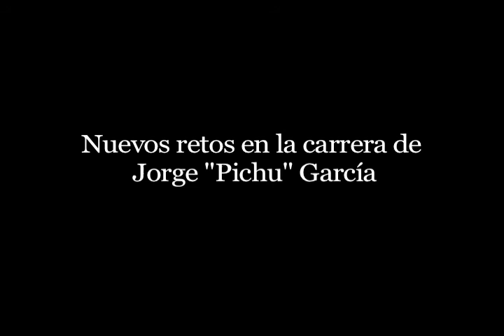Jorge "Pichu" García: La promesa juvenil del golf venezolano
l criollo de 17 años hizo historia en Japón al revalidar el título de campeón individual en el Toyota Junior Golf World Cup. Tras la hazaña, "Pichu" García está listo para afrontar su próximo reto: Llevar a Venezuela a lo más alto del podio en los II Juegos Olímpicos de la Juventud a realizarse en China, del 16 al 28 de agosto.

Leandro Dickson López